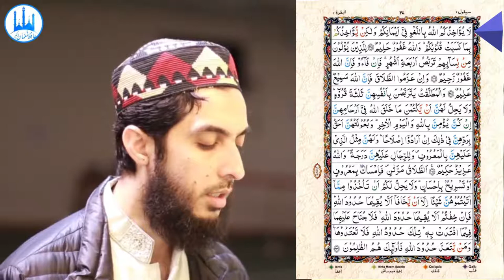032) Al Baqarah Ayat 225 to 228 (Juz 2) Recitation Copyright Free Quran Tilawat Hafiz Nauman Akbar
👇 Reciter ( القارئ ) 👇
Hafiz Nauman Akbar

👇English Translation (Quran : Chapter 2 : verse 225 to 228) 👇
Allah does not impose blame upon you for what is unintentional in your oaths, but He imposes blame upon you for what your hearts have earned. And Allah is Forgiving and Forbearing. (225) For those who swear not to have sexual relations with their wives is a waiting time of four months, but if they return [to normal relations] - then indeed, Allah is Forgiving and Merciful. (226) And if they decide on divorce - then indeed, Allah is Hearing and Knowing. (227) Divorced women remain in waiting for three periods, and it is not lawful for them to conceal what Allah has created in their wombs if they believe in Allah and the Last Day. And their husbands have more right to take them back in this [period] if they want reconciliation. And due to the wives is similar to what is expected of them, according to what is reasonable. But the men have a degree over them [in responsibility and authority]. And Allah is Exalted in Might and Wise. (228) (Quran : Chapter 2 : verse 225 to 228)